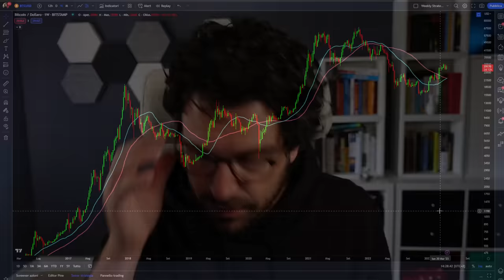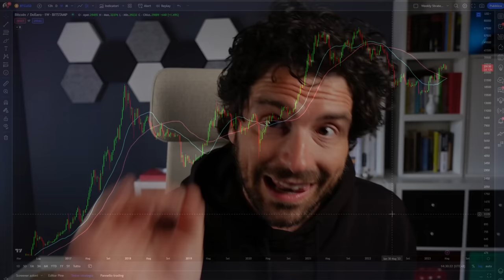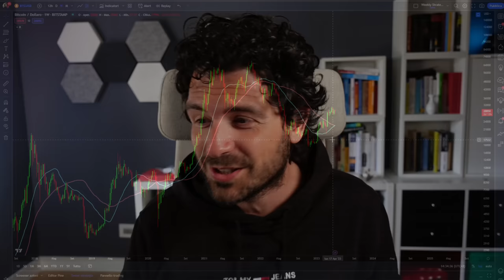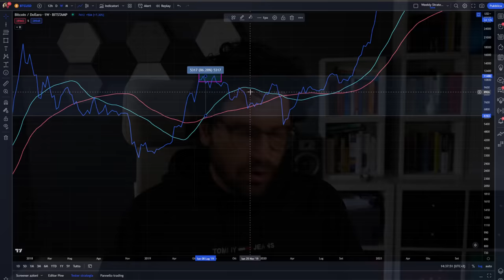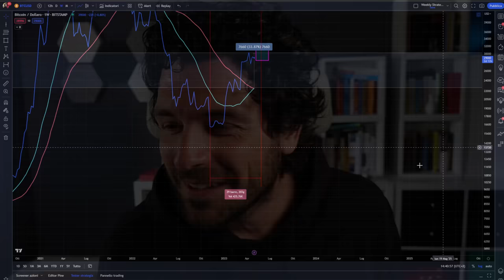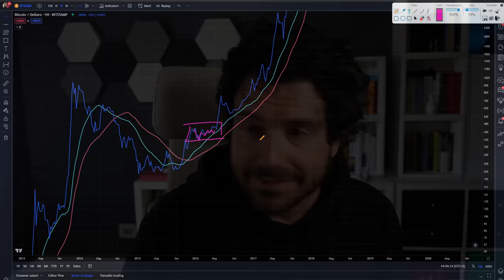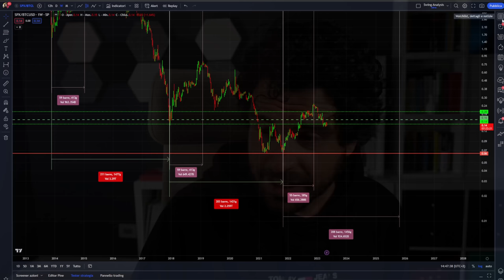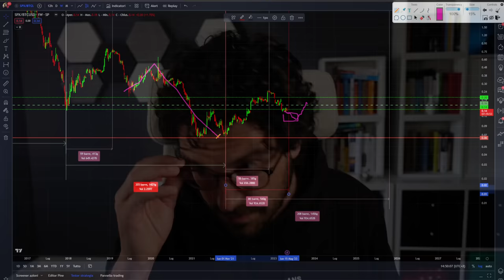SEGNALE STORICO INDICA POSSIBILI MASSIMI PER BITCOIN MA NON SOLO...DA VEDERE ASSOLUTAMENTE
Questo segnale indica che bitcoin può essere vicino a massimi relativi importanti. MA attenzione indica anche che nel lungo periodo siamo in una nuova fase che può essere molto positiva. Video da approfondire assolutamente.
Analisi tecnica news e previsioni bitcoin.

00:00 Intro
03:30 Analisi di bitcoin e indicatore storico
07:00 Il segnale storico importantissimo
12:00 Bitcoin vicino a nuovi massimi nel medio periodo?
16:30 Troviamo il possibile target per bitcoin
19:00 Attenzione cosa cambia nel lungo periodo per bitcoin
21:50 Grafico risk on vs risk off cosa ci dice?

LA MIA ATTREZZATURA VIDEO: